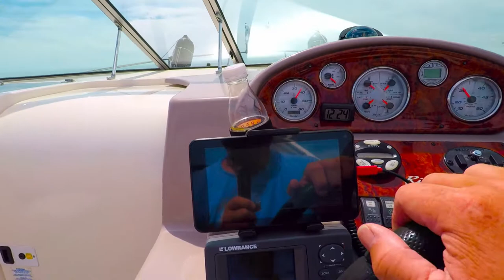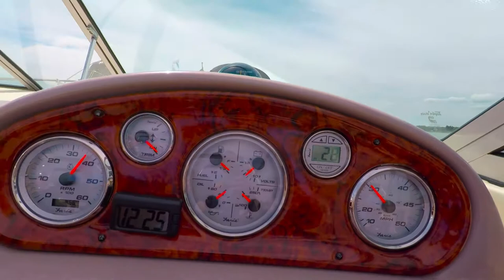Waukegan & Reefpoint 081117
Fun weekend on Lake Michigan. Started out in Waukegan Harbor Friday night, then with the crew of Hafnutz, we ventured up to Racine, Wisconsin and spent the night at Reefpoint Marina.